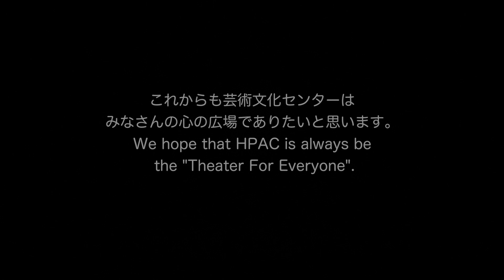★Vol.21～コーラス＆ダンスバージョン～HPACすみれの花咲く頃 プロジェクト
第21弾も素敵な笑顔がいっぱいの、元気が出る動画です♪
さて、今までに投稿いただいた方や、これからご参加くださる方にも御礼として、佐渡裕芸術監督から直筆サイン入りポストカードをお送りさせていただきます！詳しくはこちらをご覧ください。

みなさんの動画を募集してます！！　Looking forward to receiving your videos！！

楽器の演奏、歌、ハミング、ダンス、手拍子･･･なんでもOK！
編集は一切必要なし！こちらに撮影した動画を送ってください！
応募した動画はスタッフが随時更新中★

※端末機種により上記リンクから投稿できない方は、こちらをお試しください。
※エンドロールにお名前をアルファベットで掲載します。投稿される際には必ずアルファベット表記でお名前をご記入ください。

また、動画を投稿いただいた御礼に、佐渡裕芸術監督から直筆サイン入りポストカードをお送りさせていただきます！
詳しくはこちらをご覧ください。

指揮・芸術監督：佐渡 裕
歌：深川和美
演奏：兵庫芸術文化センター管弦楽団

すみれの花咲く頃（F．デーレ作曲／白井鐵造訳詞／宮川彬良編曲）

新型コロナウイルスの影響で公演自粛が続いております。
兵庫県立芸術文化センターも4月8日(水)より5月31日（日）まで臨時休館となっておりますが、「こんな時だからこそみんなに笑顔を」という佐渡裕芸術監督の想いから、「HPACすみれの花咲く頃プロジェクト」を立ち上げました。
佐渡芸術監督の指揮、兵庫芸術文化センター管弦楽団（PAC）のテレワーク演奏に合わせて、歌、ハミング、楽器演奏、ダンス、手拍子など何でもＯＫ。皆さんの演奏動画を是非お送りください！

＊お送りいただいた動画は編集のうえ随時当チャンネルより公開させていただきます。
＊エンドロールにお名前を表示しますので、ファイル名に表示名を記載してください。
＊お送りいただいた動画は本企画以外では使用いたしません。